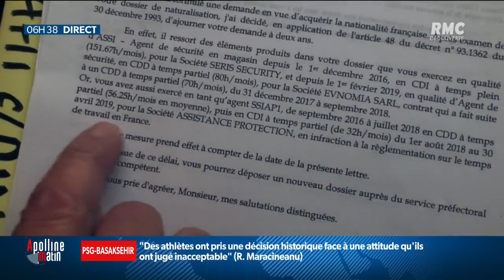Mohammed, Algérien, s'est vu refuser sa naturalisation en France car il "travaille trop"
TEMOIGNAGE RMC - Mohammed B., 36 ans, iest en France depuis 2007. Il s'est vu refuser sa demande de naturalisation au motif qu'il dépassait le temps de travail légal.